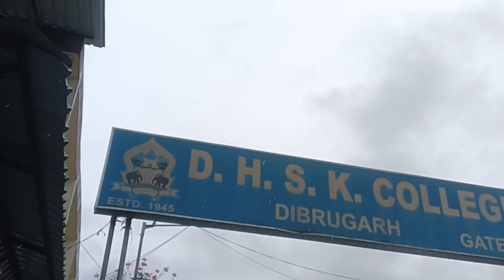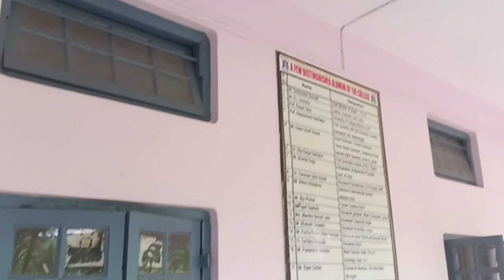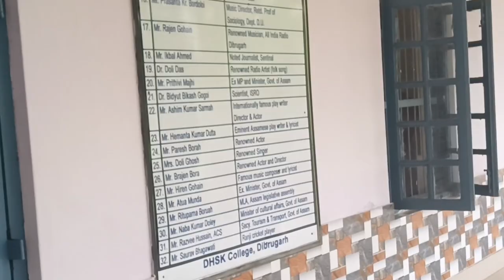A DAY IN MY LIFE AT COLLEGE - DHSK COLLEGE - KANOI COLLEGE DIBRUGARH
Dibrugarh Hanumanbax surajmall kanoi college
Dibrugarh Kanoi College
Kanoi College Dibrugarh
Dibrugarh college
College life
A day in my college life
My new college DHSK College
DHSK College vlog
First vlog at DHSK College